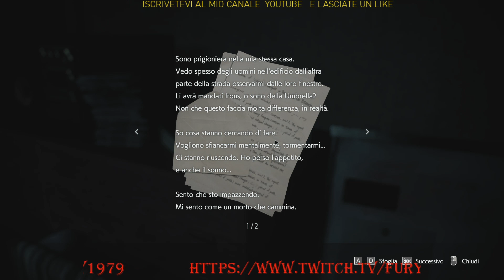Resident Evil 3 (PC ITA) #1